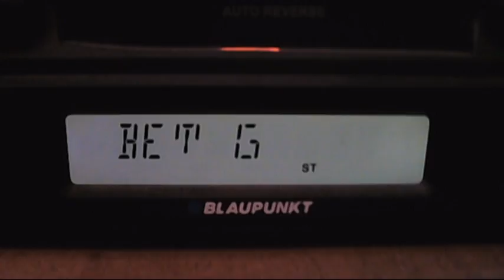fm dx bt g via sporadic-e 15:55